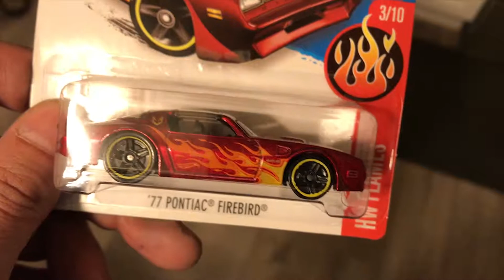Hot Wheels 77' Pontiac Firebird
Hot Wheels 77' Pontiac Firebird cracked by a campfire.